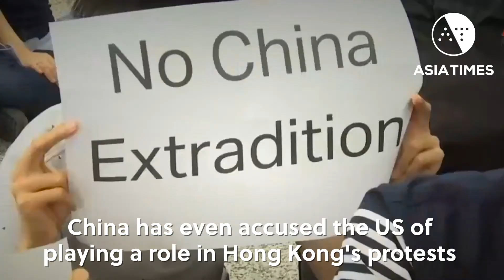US, China tilting towards conflict on Taiwan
America’s announced $2 billion arms sale to Taiwan aims specifically to deter China’s threat to invade and ‘reunite’ the island state by 2020. Story by Bertil Lintner
for a sweeping selection of geopolitical and business news from across Asia.